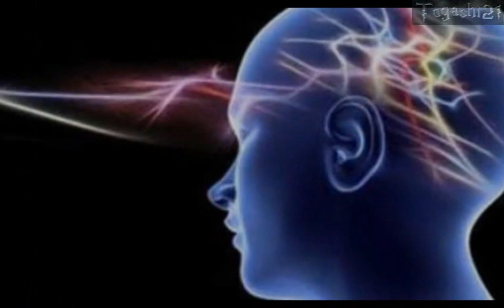El Extraordinario Caso de Nandana Unnikrishnan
Re subido porque a youtube le encanta hacerme esta basura

Siguiendo con el tema del vídeo Nos quedamos con las declaraciones de los que se hacen llamar personas de ciencia:

“Queremos saber cómo es posible que ella tenga esta capacidad y cómo podemos hacer uso de esto para nuestros beneficios.”

Comparte y deja tu like eso me seria de muchísima ayuda.